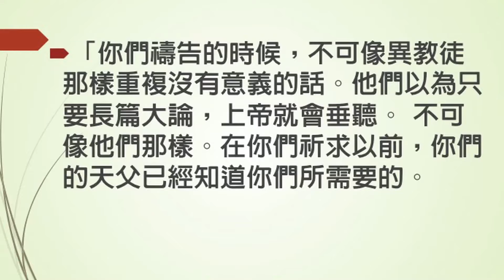20170101 華語禮拜:耶穌論禱告(一)求主教導我們禱告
主禮者：蔡政道牧師
主題：求主教導我們禱告
經文：馬太福音六章5~8節